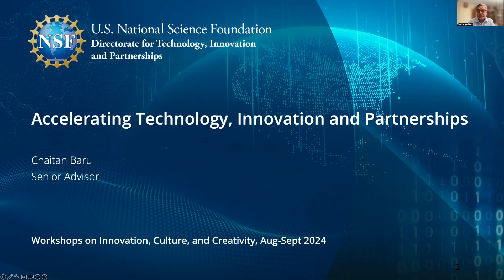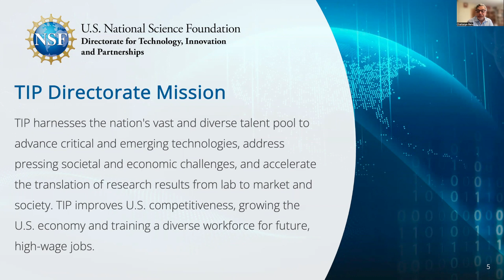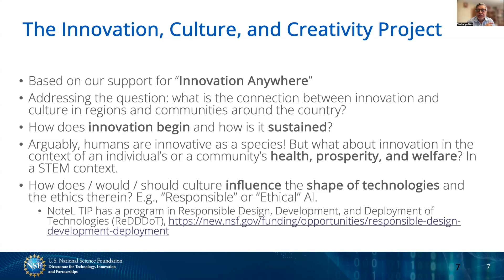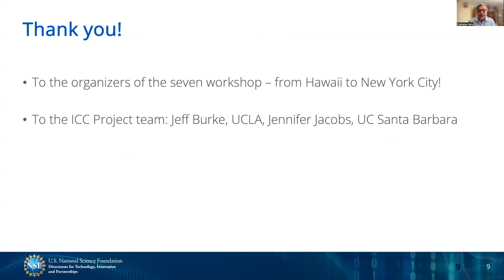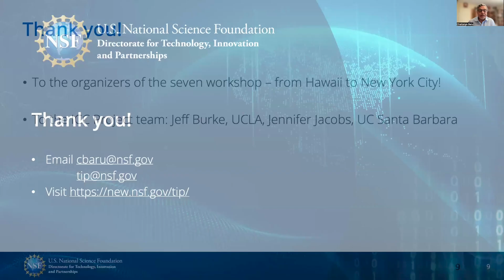Short Version: National Science Foundation intro to Innovation, Culture, and Creativity Series